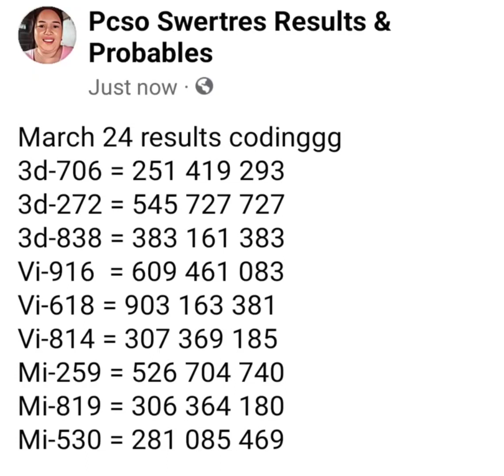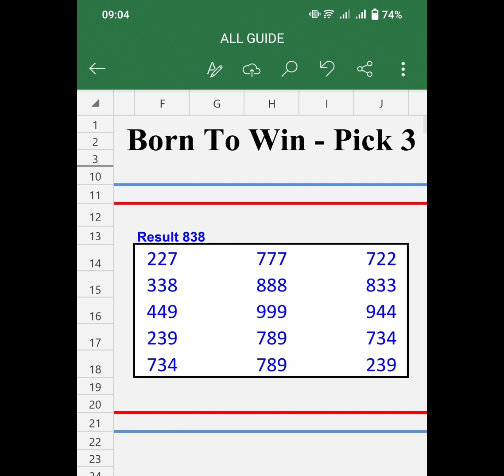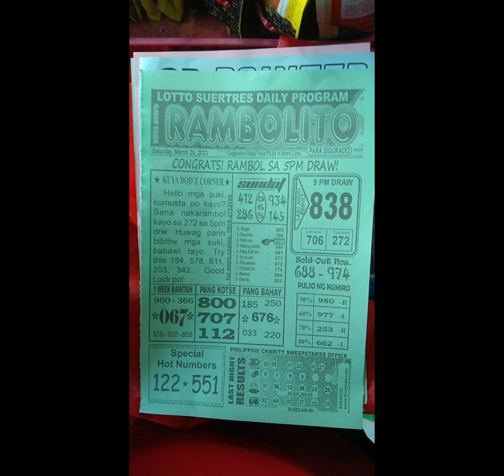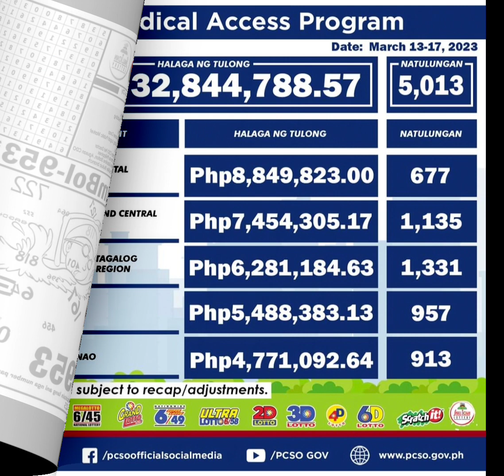Mar 25, 2023 Daily Rambolito Tips